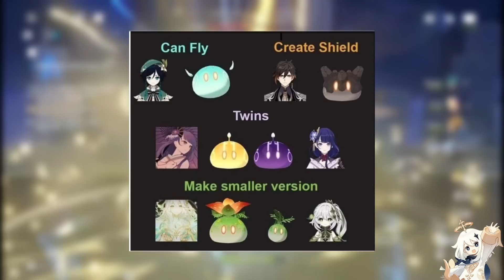Furina is not the real Hydro Archon (LORE) - Genshin Impact